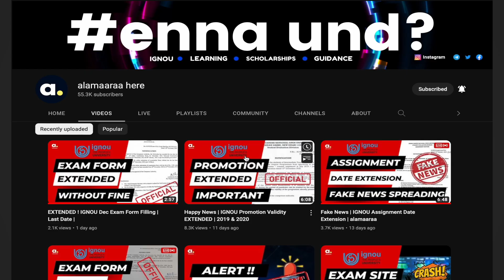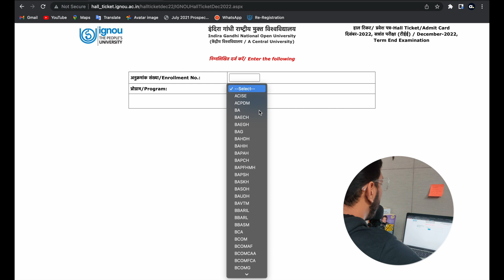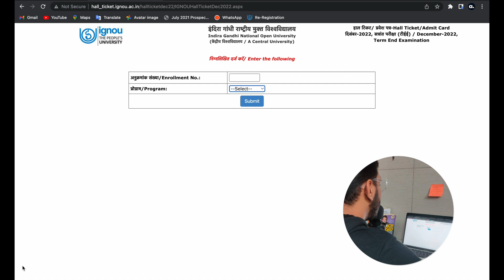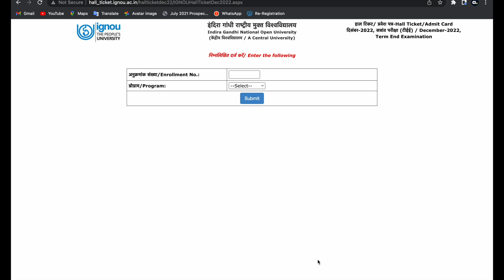IGNOU Hall Ticket Released | Dec 2022 Exam | Full Details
IGNOU TEE Dec 2022: The IGNOU TEE June 2022 admit card download link is activated on the official website-- ignou.ac.in. To access the IGNOU Dec 2022 TEE hall ticket, the candidate needs to enter their enrolment number and program.

JOIN OUR What's App GROUPS HERE